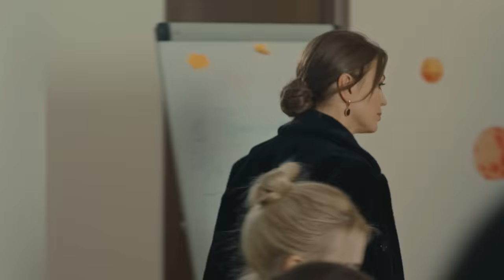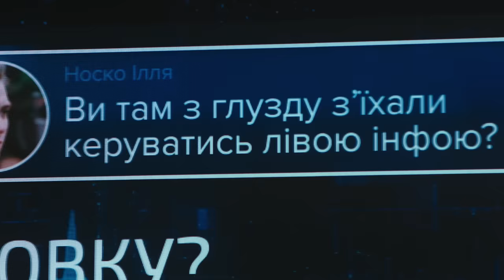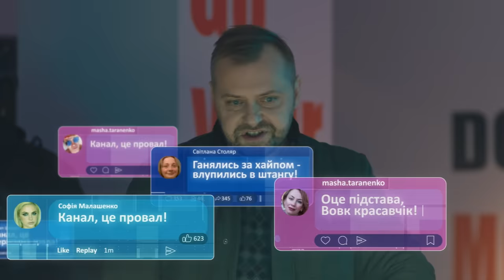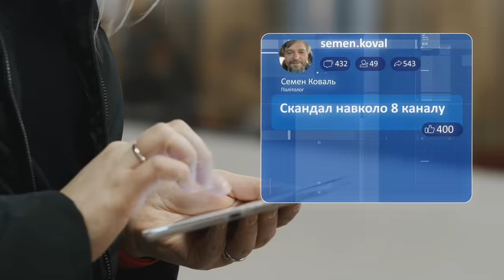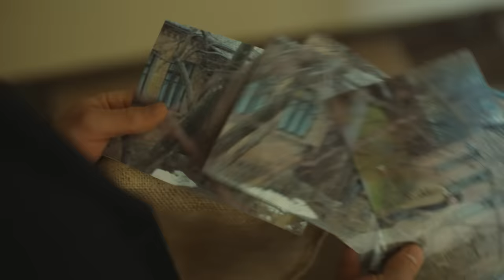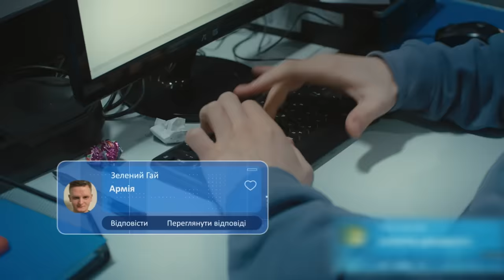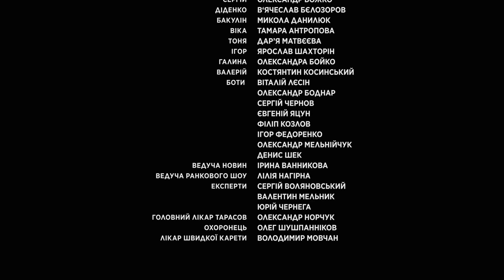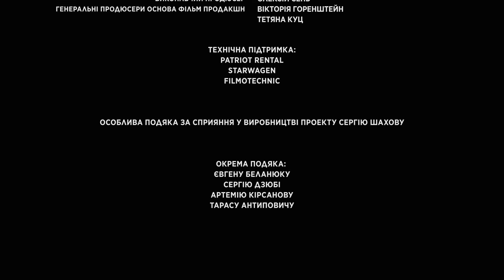БОТОФЕРМА - 4 серія. Драма з елементами політичного трилеру | Прем'єра 2023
Події відбуваються з 2020 до 24 лютого 2022 року в Україні. Головний герой Антон проходить шлях від простого провінційного радіоведучого до успішного керівника багатомільйонного підрозділу ботів в столичній піар агенції. Перше місце роботи головного героя - "мавпочка" - бот, що виконує план в 300 коментарів в день. Задачі по формі змісту спускаються зверху. Хто той верх "мавпочка" не знає, її завдання писати те, що скажуть.

В процесі життя "мавпочка" Антон зростає і проходить трансформацію до супер-бота, проте він не помічає того, як стає частиною системи та інструментом маніпуляцій спецслужб ворога. Супер бот уже сам формує змісти і запускає їх в маси. Холоднокровно, бездумно, заради достатку та ситого життя. Проте загроза рідним та близьким приводить головного героя до тями: все, що він створив власними руками - шарнір у великій системі знищення його власної країни, його світу можливостей, його безпроблемного життя, його родини і його самого. Антон переосмислює вплив медіа та розуміє, що він інструмент інформаційної війни, яка довг роки проводилась в Україні і світі силами рф, яка власне і привела до подій 24 лютого 2022 року.

Антон обирає боротьбу за свою свободу, за свободу своєї родини і своєї країни. Усі глибинні цінності, закладені вихованням виходять на перший план та руйнують світ вигаданих та нав'язаних пріоритетів.